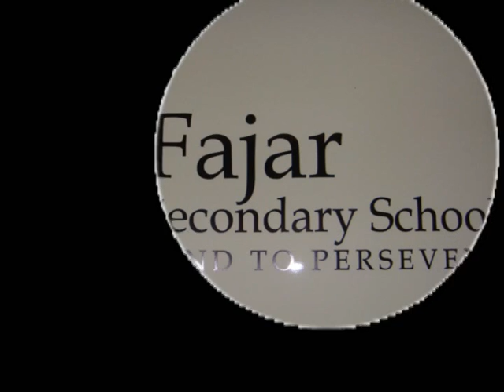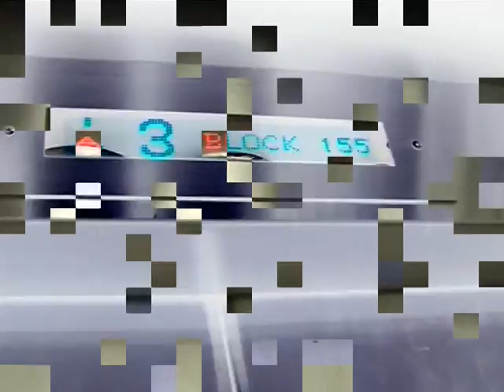Fajar Secondary School - Chinese New Year 2010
Chinese New Year - Sharing our joy with the Neighbourhood.